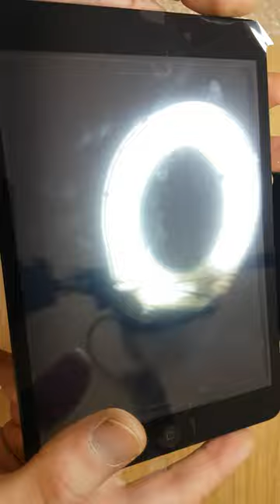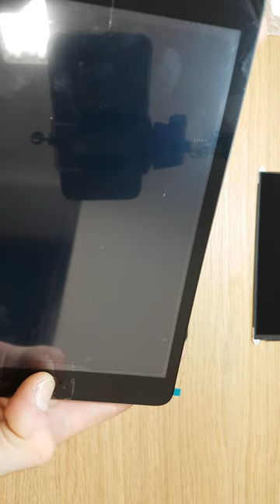Apple Ipad Air black touch screen replacement. Clean and test before install